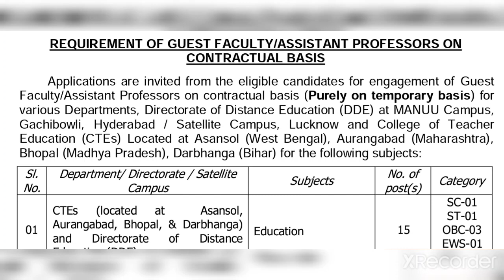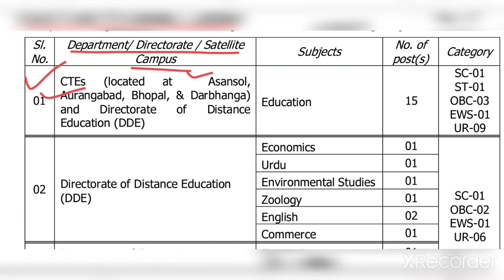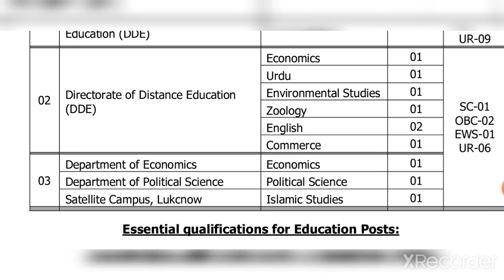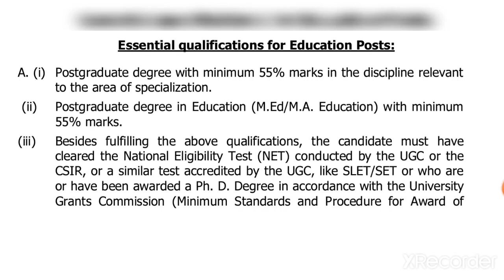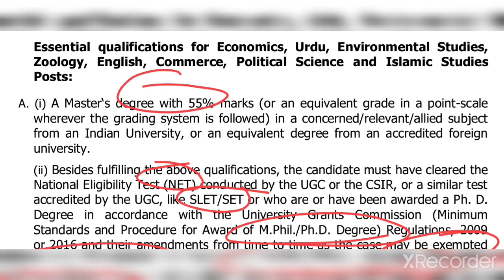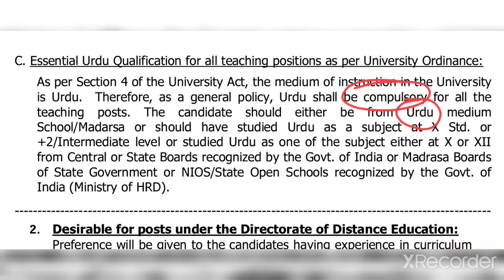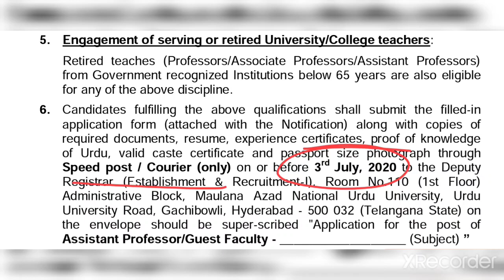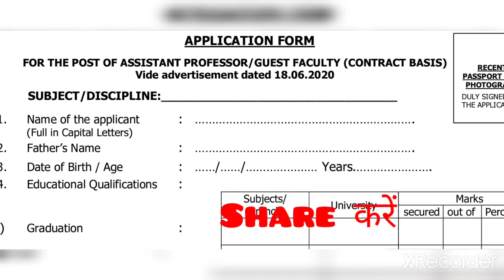assistant professor vacancy 2020।केंद्रीय विश्वविद्यालय में असिस्टेंट प्रोफेसर बनने का मौका।MANUU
Hello Students,
Today I'm discussing all details about assistant professor vacancy in मौलाना आजाद नेशनल उर्दू विश्विद्यालय .there are huge number of vacancy. Best of Luck all of you...God bless you. देश के अनेक राज्यों में कॉलेज, क्षेत्रीय कार्यालयों जैसे लखनऊ ( उत्तर प्रदेश) , भोपाल ( मध्य प्रदेश), गुवाहाटी ( असम) , औरंगाबाद( महाराष्ट्र), दरभंगा( बिहार) राज्यों में नियुक्ति की जाएगी। अतः जो विद्यार्थी इन राज्यों से हैं वो फॉर्म जरूर भरे।

assistant professor history question paper
latest assistant professor vacancy 2020
latest assistant professor vacancy
latest assistant professor jobs
assistant professor latest news